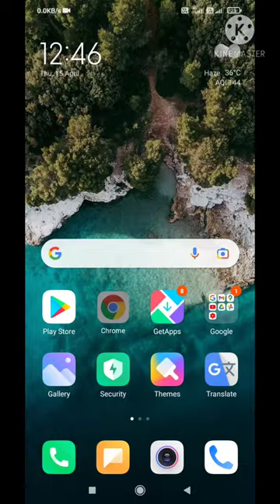part 1 Promote 2021 exam form kaise bhrege 2021 ex-regular ya promoted student BA Part 1 2021 UG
part 1 2021 lnmu ug ba ka exam form kaise bhare 2021 part_1_Promote_2021 ex-regular/promoted/fail student 2021darbhanga

part 1 Promote 2021 exam form kaise bharege 2021 ex-regular ya promoted student BA Part 1 2021 UG